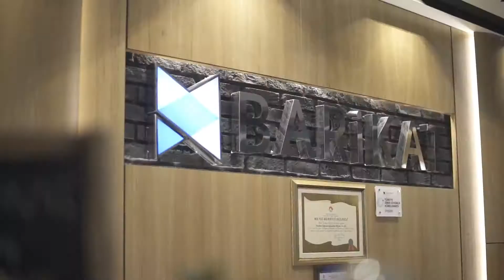Barikat Cyber Security Introduction Film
Barikat has been established in 2008 and since then keened on only solving cyber security challenges. Enhancement and sustainment of customer’s cyber security maturity level is the main focus of Barikat and provides the best professional solutions to the current security problems based on worldwide known methodologies and practices.

Barikat holds out its cyber security experience, professionalism, and reliability with respect to the auditing, consultation, architecture, and integration of leading cyber security solutions.
Barikat offers many professional services to create a solid security posture by covering the organization’s gaps or enhancing existing team’s capabilities and delivers state-of-the-art cloud, managed and SOC services from its authorized Cyber Security Monitoring Center certified with ISO 9001, ISO 20000 and ISO 27001.

In addition to applied solutions, R&D team sets sight on technologies and methodologies needed to raise cyber security level, develop products and services for future needs.

Besides its technical competence, Barikat holds “National Secret” and “NATO Secret” Level Security Clearance Certificates and assures that all team members have assessed reliability which approved by Republic of Turkey Ministry of National Defence.

In today’s continuously developing world, organizations require a wide range of training to create and enhance their cyber security workforce. Barikat Academy provides training for such organizations and helps them create a top-notch Security Operation Center (SOC).